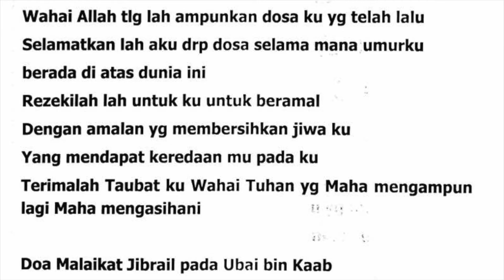doa Jibril yg di ajarkan pada Ubay Bin Kaab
Sharing petikan Kuliah Subuh